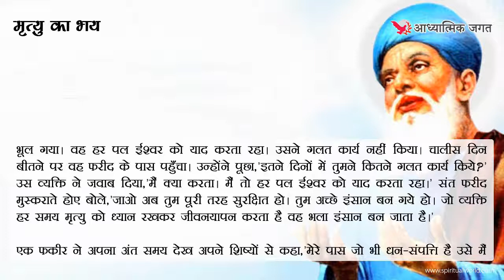Moral story 389- Mrityu ka bhay | Hindi Short Moral Story (Spiritual TV)